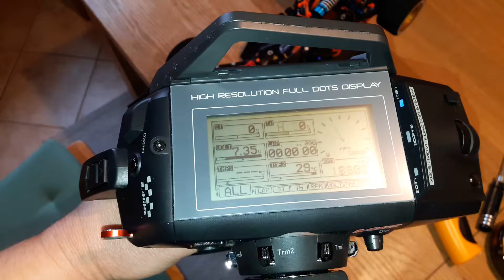Sanwa m12 telemetry